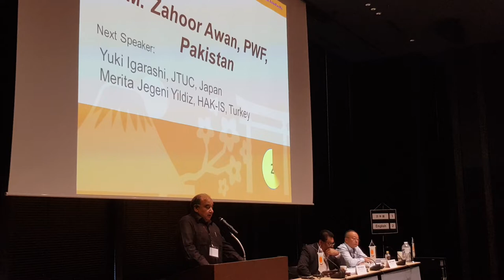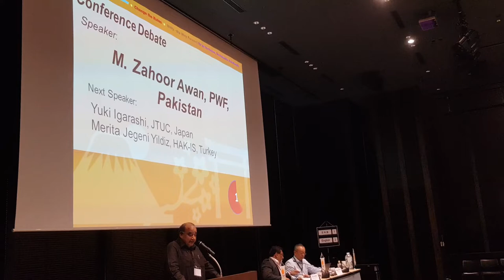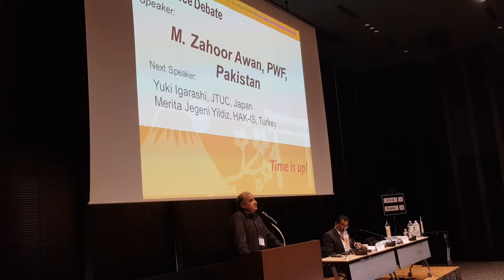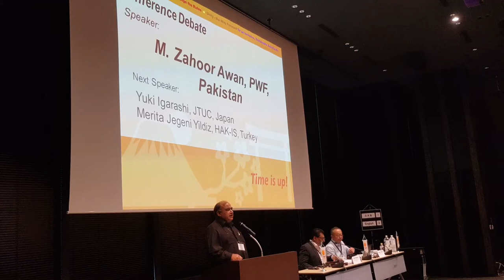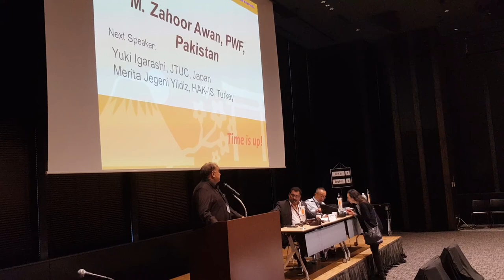Zahoor Awan giving a powerfull speech in the 4th ITUC-AP Congress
ITUC AP Congress Japan